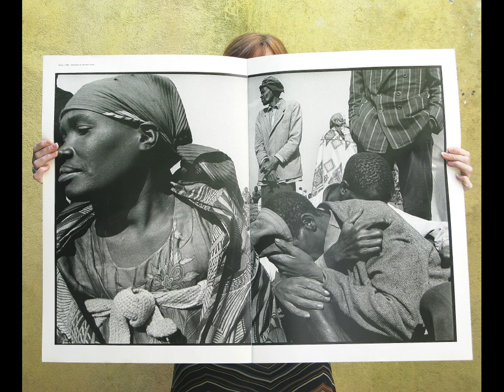Photo magazine World Press Photo James Nachtwey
Magazine published by World Press Photo as catalogue belonging to the winners exhibition of the World Press Photo of the Year 1994.